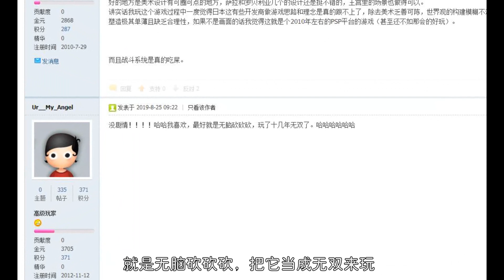【老孫】死亡特效都懶得做？詭異的復古ARPG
自從去年一款叫八方旅人的遊戲大賣之後，SE就看到了這類遊戲的前景，很快各種奇怪的復古小遊戲紛紛問世。。